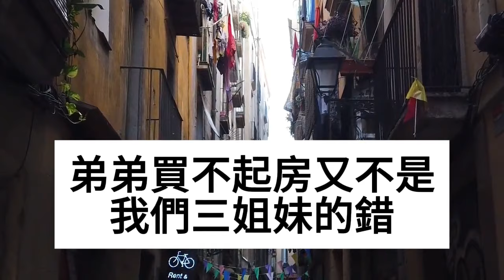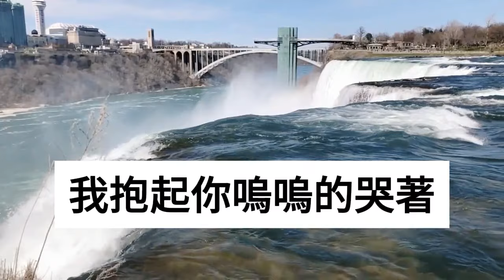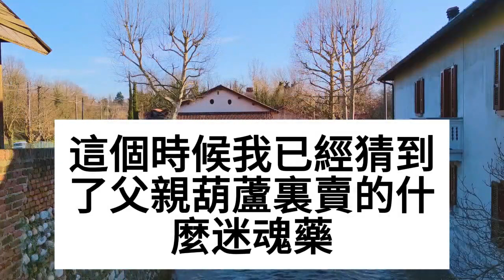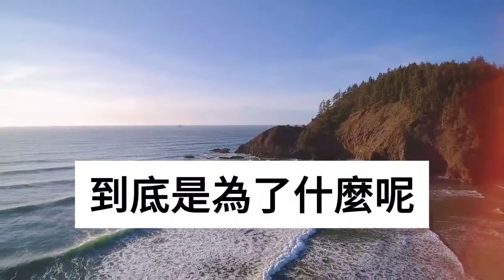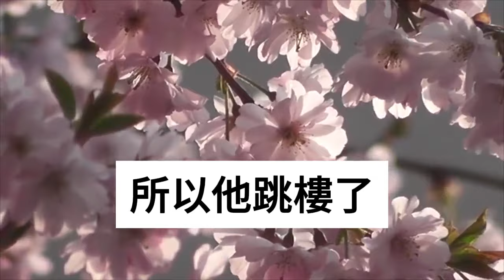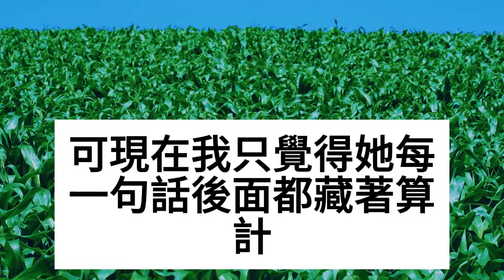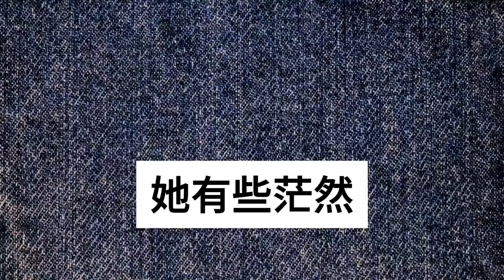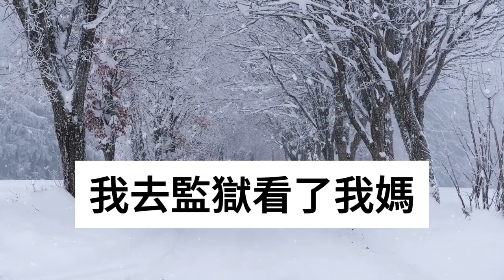年夜飯我爸50萬彩禮把我賣了，讓我和姐姐給弟弟150萬買房，我媽還私吞350萬拆遷款！我冷笑送上一份大禮！下一秒全場人嚇傻在地！情感秘密